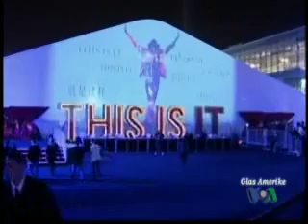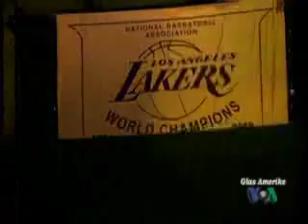NewsFlash 28. listopada 2009.